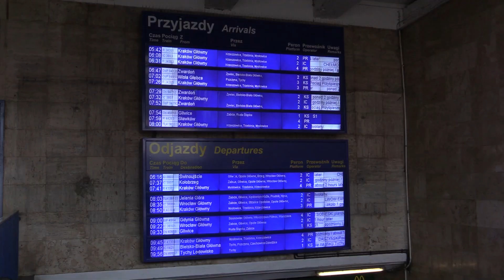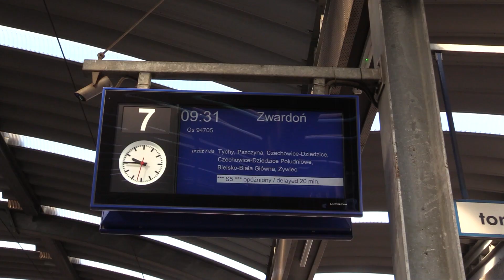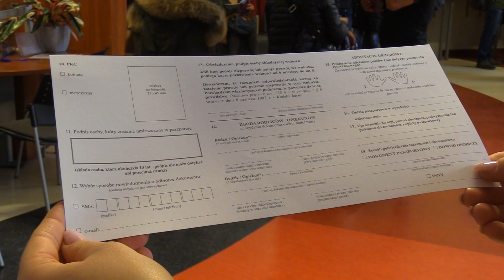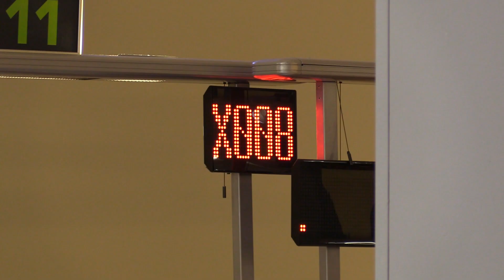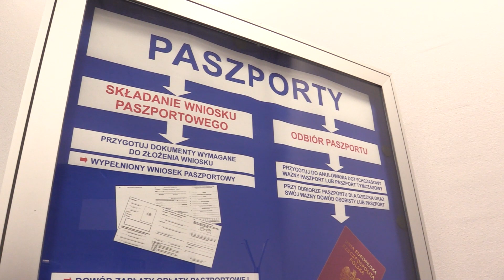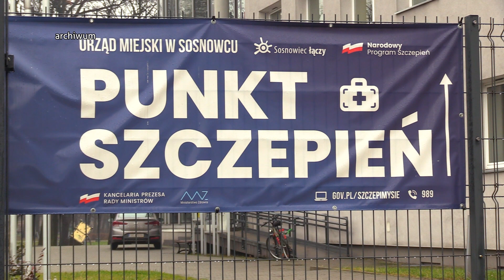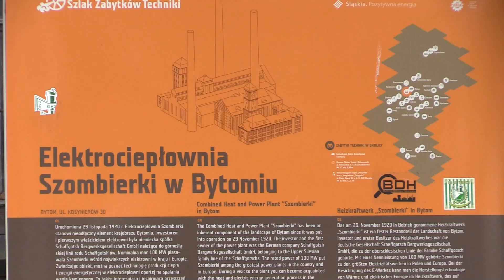TVS SILESIA FLESZ 17.03.2022